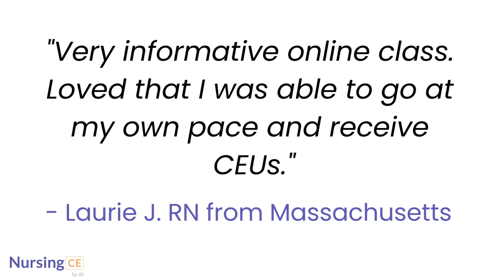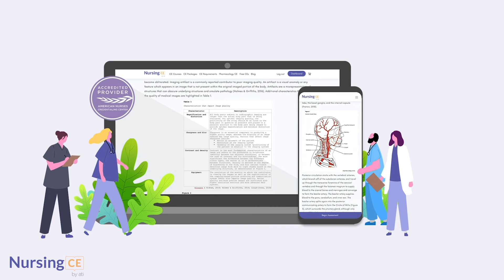Georgia Nursing Continuing Education Requirements for Registered Nurses (RNs)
Sign up for NursingCE.com to complete your Nursing CEU requirements. We make your credentialing process easy. You can review all of our courses on your laptop or mobile device and instantly generate your printable certificate. Try one of our FREE courses to get started

Check out these CE packages that include ANCC accredited courses created to help you meet your Georgia CE requirements!

Access to 400+ ANCC contact hours

About NursingCE.com

NursingCE.com is a comprehensive online source to help nurses meet continuing education (CE) and licensing requirements for all 50 states as well as Puerto Rico and Washington, D.C.

Accreditation Statement

NursingCE.com is a brand of Assessment Technologies Institute, LLC (ATI Nursing Education), a leading provider of assessments and other digital solutions to nursing schools that is an accredited provider for continuing education by the American Nurses Credentialing Center (ANCC). Nurses who complete courses on NursingCE.com will earn credits that are ANCC-accredited.

Each professional is accountable for understanding his or her accrediting/licensing body’s standards and requirements. While we try to routinely update information on this page, we are not responsible for its accuracy and information is subject to change without notice.